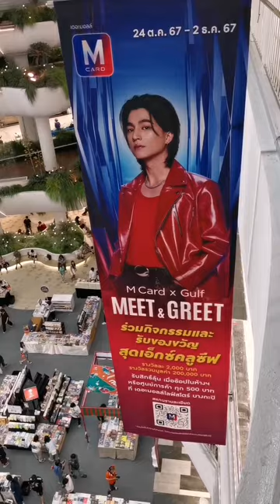ภาพงานหนังสือ.จากManeechaiสตอรี่ฝากกดติดตามด้วยนะคะ.คนชอบอ่านมาเลยค่ะ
เดอะมอลล์บางกะปิ